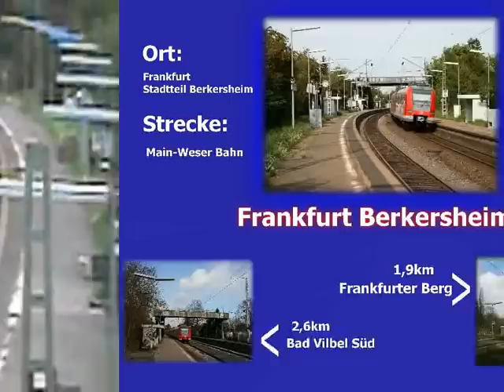Berkersheim - Bahnhöfe der Main-Weser Bahn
Das Video stammt von 2008, die Aufnahmen von 2006 - Mit dem neuen Live-Editor von Youtube habe ich es einem Update unterzogen - die schlechte Qualität von "damals" lässt sich leider nicht verbessern... Der Editor ist für YT-Nutzer hier zu finden

Der Haltepunkt Berkersheim liegt auf der Main-Weser-Bahn, einer der am stärksten befahrenden Strecken Hessens. Neben vielen S-Bahnen der Linie S6 im Halb- bzw. Viertelstundentakt rollen zahlreiche Regional Fern und Güterzüge an dieser sonst ruhigen Station durch...